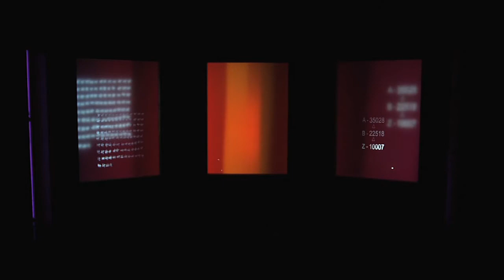Rothko Chapel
Voor de voorstelling Rothko Chapel heeft regisseur Sjaron Minailo een theatrale videoclip gemaakt met muziek van de Amerikaanse componist Morton Feldman en lichtbeelden geïnspireerd op de schilderijen van Mark Rothko.